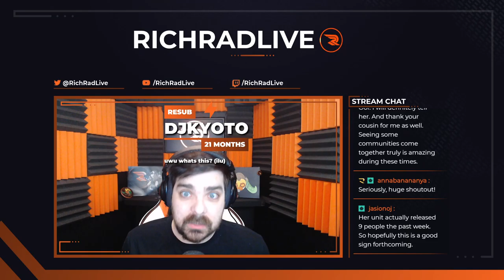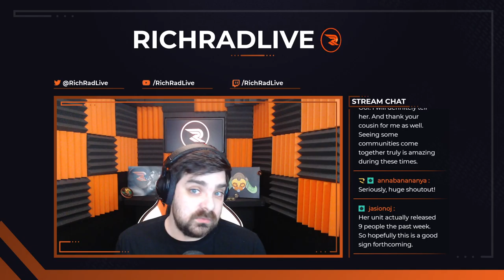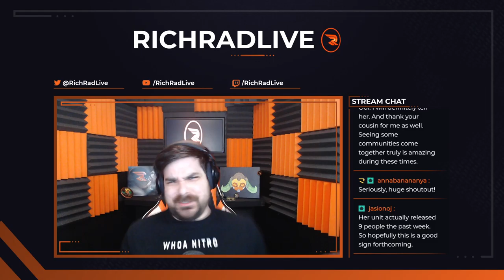Overwatch - Quick Play Casting! | HYPE!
Train of new followers today and some HUGE plays!  What a great way to start off the week!

🔸 MISSION 🔸

Bring intensity and excitement to gamers playing and watching every match and making them feel… Epic!

🔸 STREAM SCHEDULE 🔸

Monday:  8PM – 11PM CST
Thursday:  8PM – 11PM CST
Friday:  8PM – 11PM CST

🔸 HYPE REEL 🔸

🔸 SOCIAL MEDIA 🔸